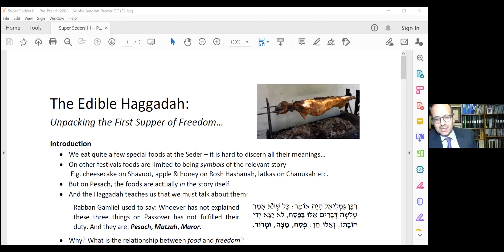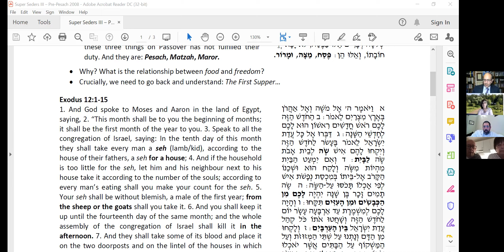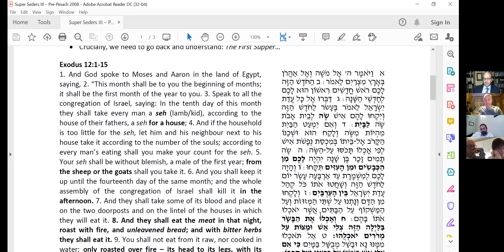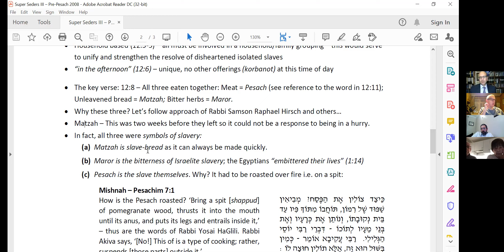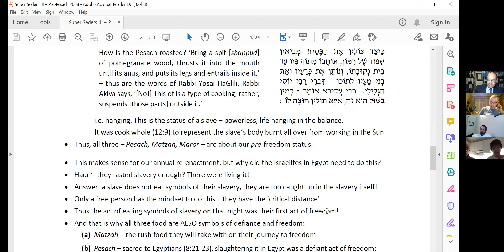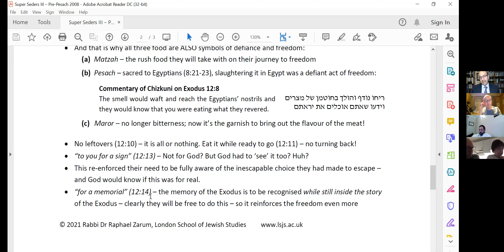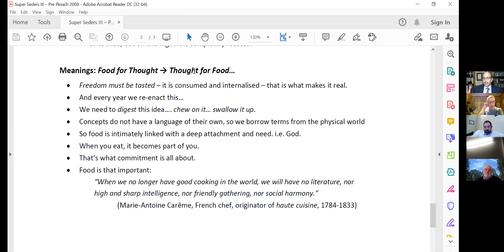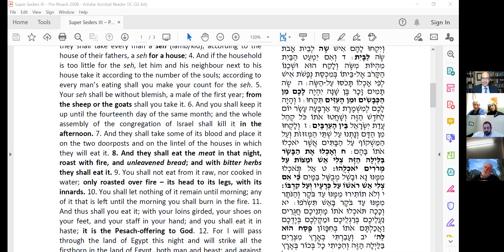The Edible Haggadah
Rabbi Rafi Zarum shares his pre-pesach shiur on the unique use of food in the Seder